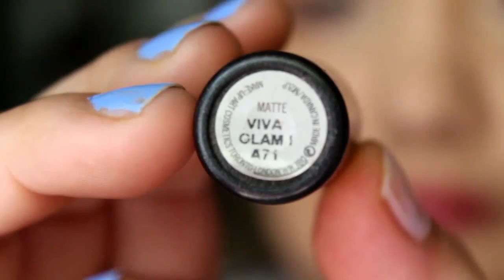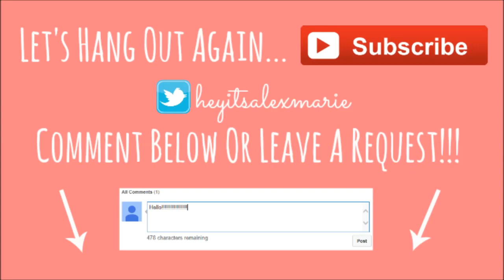MAC Lipstick Collection + Swatches | Neutrals to Bolds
Thanks for tuning in to my MAC lipstick collection & swatches video.  There are eleven to share ranging from my favorite neutral to the more deeper shades.  If you have a favorite let me know!!xx

CANDLE HAUL! Spring/Summer Bath & Body Works 2016

~In the video I was wearing M.A.C. Viva Glam I
~To remove the lipstick & swatches I used Garnier Micellar Cleansing Water

Name of lipsticks in order shown (descriptions by M.A.C.)

Amplified - Fast Play (Neutral pink)
Matte - Taupe (Muted reddish-taupe brown)
Amplified - Half N' Half (Creamy Pink)
Matte - Persistence (Peachy Cinnamon)
Sheen Supreme - Can't Get Enough
Amplified - Up The Amp (Lavender violet)
Satin - Spirit (Muted pinky-beige brown )
Cremesheen - Party Line (Red-toned plum)
Pro Longwear - Positively Dashing
Matte - Ruby Woo (Very matte vivid blue-red)
Matte - Viva Glam I (Intense brownish blue-red)